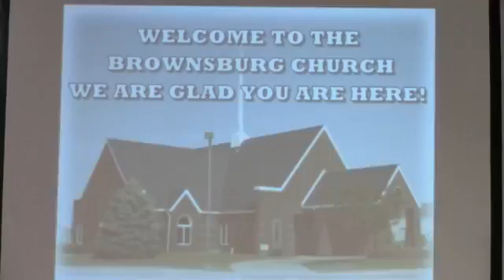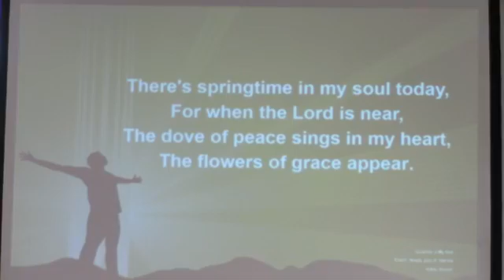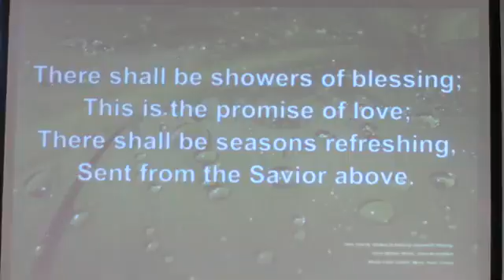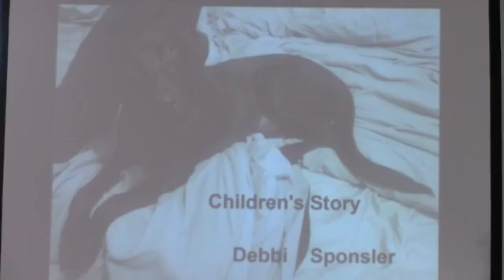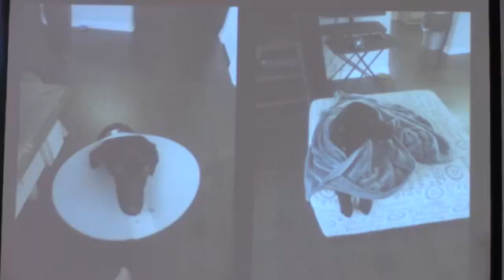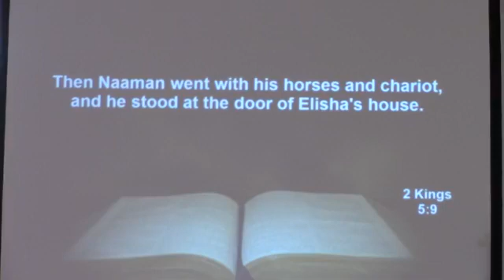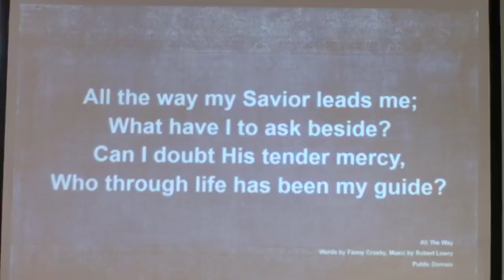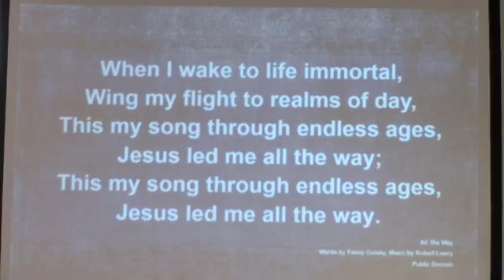2021 03 13 Service